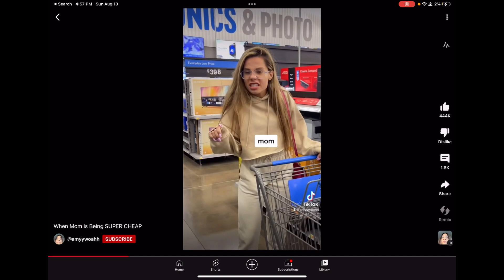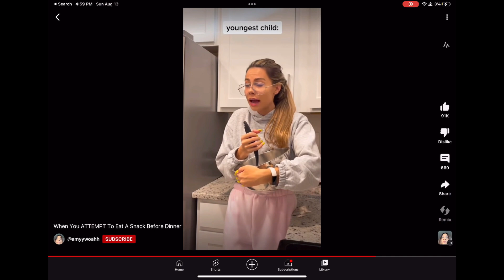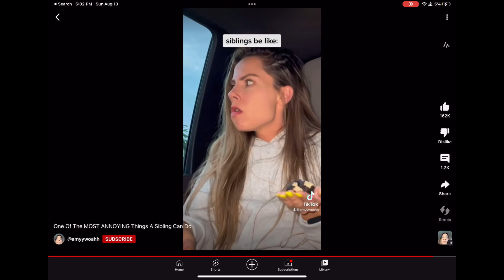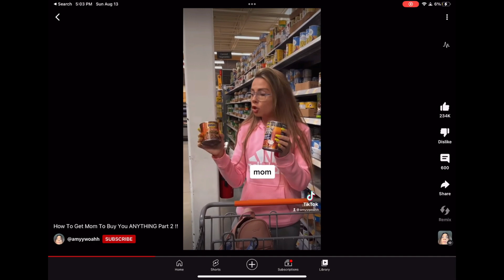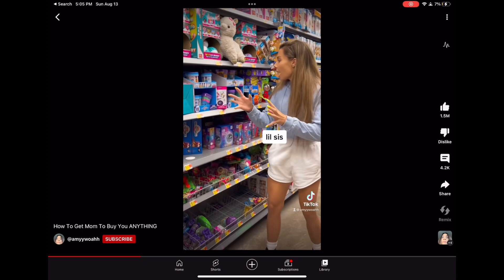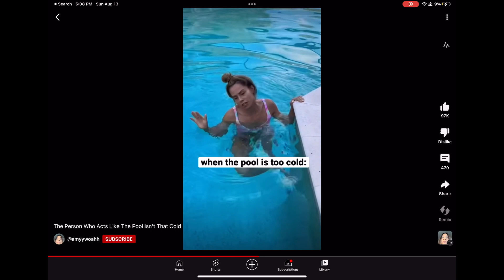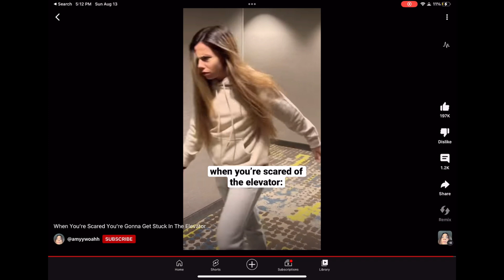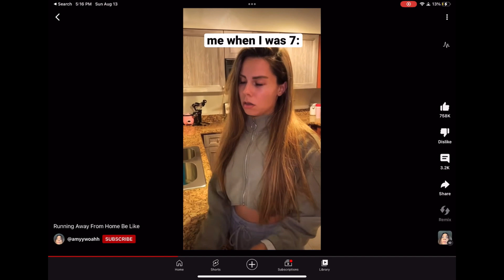AmyyWoahh funny all episodes 5 (TODAY!)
0:00 Intro
0:06 When Mom Is Being SUPER CHEAP
1:02 When You ATTEMPT To Eat A Snack Before Dinner
1:58 Dad VS Mom Waking You Up For School
2:42 When Your Sibling Is Getting Yelled At & You Think It's Funny
3:30 One Of The MOST ANNOYING Things A Sibling Can Do
4:18 Kids When Scanning The Items At The Checkout
5:07 How To Get Mom To Buy You ANYTHING
5:57 When You Build A House Out Of A Cardboard Box
6:54 How To Get Mom To Buy You ANYTHING
7:50 Arguing In The Car With Your Sibling
8:27 Siblings & Halloween Candy
9:08 The Person Who Acts Like The Pool Isn't That Cold
9:44 When Your Sibling Won't Get In The Pool
10:15 When You're Scared You're Gonna Get Stuck In The Elevator
11:12 When You Have To Pee On A Road Trip
12:12 When Mom Is Watching You Swim At The Pool
12:52 Running Away From Home Be Like